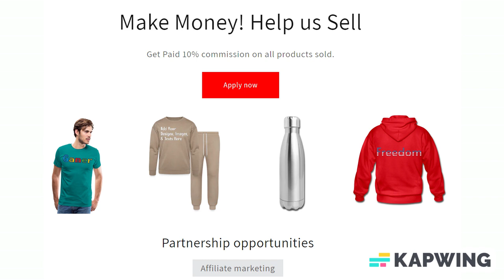Add Text & More! Customize Your Own Personalized 23 Inch Diameter LED Sign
Style: Back and Edge lighting

The Edge lite is an energy efficient sign featuring ultra-thin construction with back and edge lighting that beautifully illuminates the sign’s face and entire edge of the sign. Each of the signs faceplates can be customized with the graphics of your choice using our HD digital printing process, and blank areas can be used as a whiteboard surface. Made in the USA.

*Acrylic
*12V DC (each sign comes with a 120V AC to 12V DC converter)
*UL Rated Indoor Use Only
*High efficiency LED lighting rated at 50,000 hours
*HD digitally printed with 3/4" border
*Approximately 10lbs
*Hanging kit included
*Design Tip: dark colors block more light than lighter colors, with black being completely opaque (blocking all the sign's light behind it) and white being completely transparent. Lighter colors let more of the sign's light through and give those colors the appearance of glowing.
 Do not wipe or clean with abrasives

About us